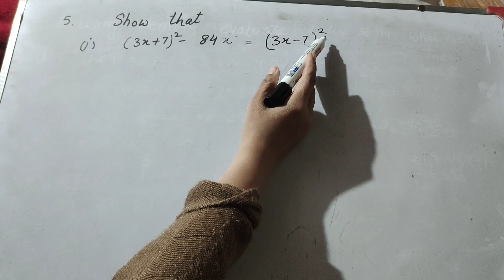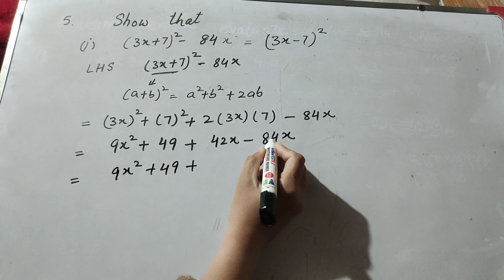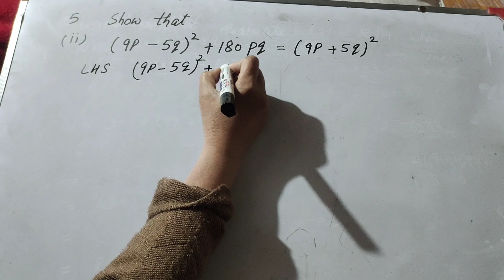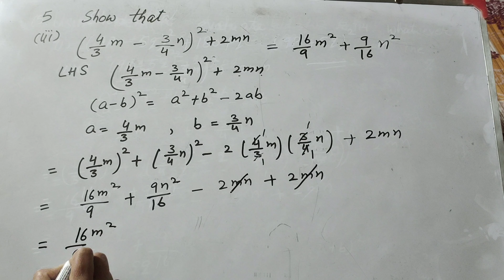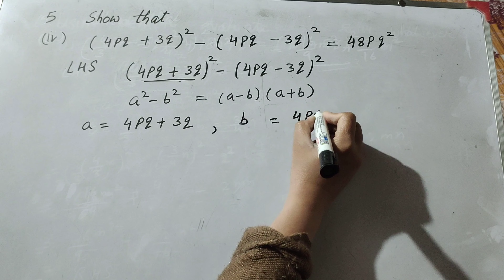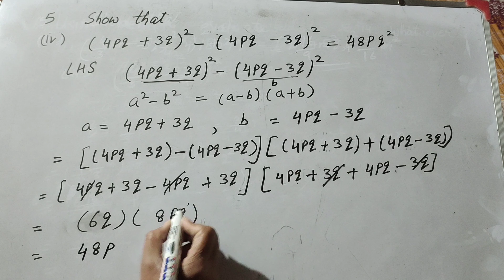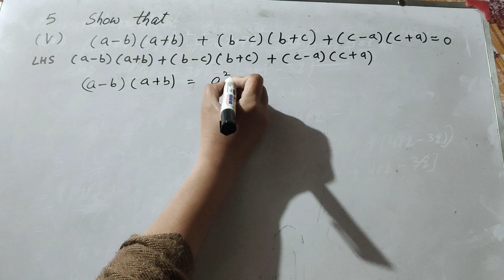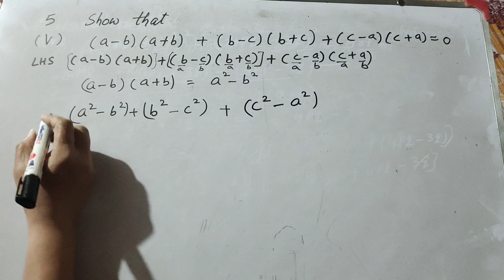Using suitable identity show that || cl-8, Ex-9.3, Q-5 || Its Study time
Book NCERT
Class 8 maths
Ch - 9, Algebraic expression
Ex. - 9.5 - Q - 5 show that using suitable identity
(i). ( 3x + 7)² - 84x = ( 3x - 7)²
(ii)  (9p - 5q)² - 180pq = (9p+5q)²
(iii). (4m/3+3n/4)² +2mn = 16m²/9 + 9n²/16
(iv) (4pq+3q)²- (4pq-3q)² =  48pq²
(v) (a-b)(a+b)+(b-c)(b+c)+(c-a)(c+a)  =0

Thanku.